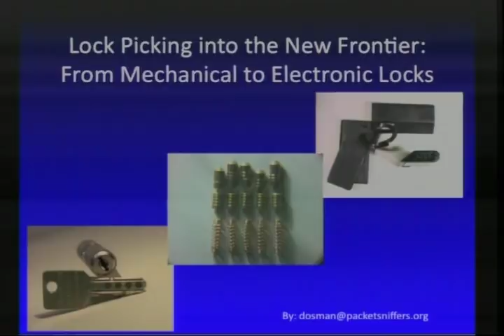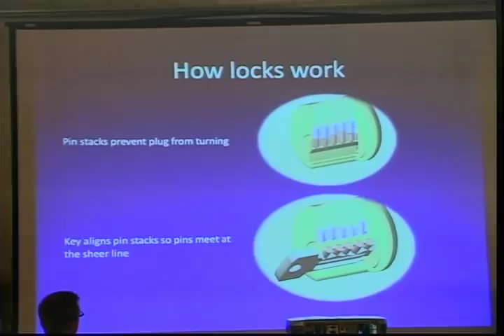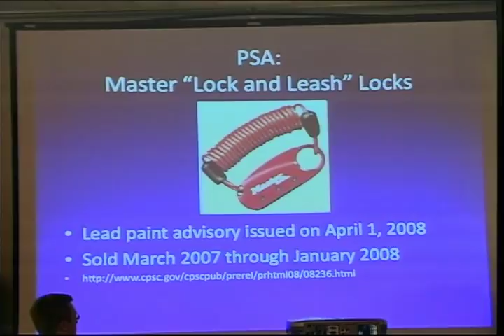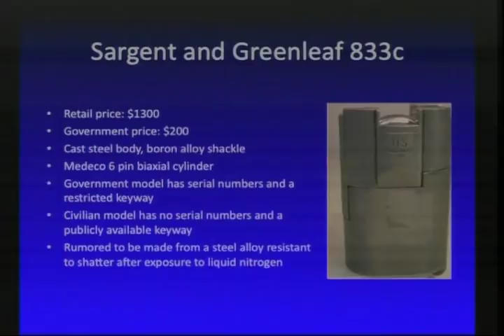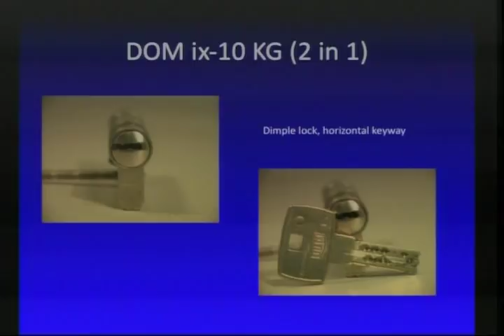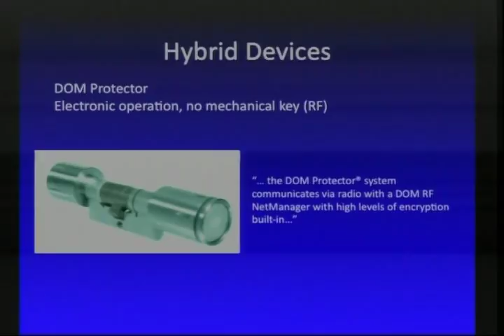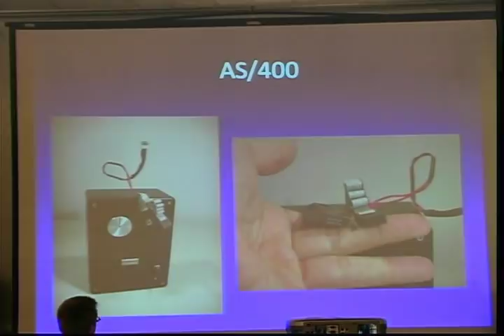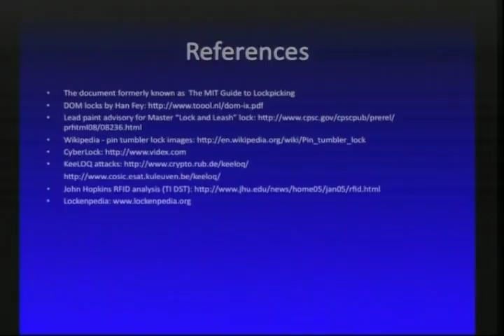NOTACON 5: Lock Picking into the New Frontier: From Mechanical to Electronic Locks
Speaker: dosman

We will start with a brief introduction to demonstrated lock picking fundamentals moving quickly towards how more advanced mechanical locks operate. Several high security cutaway locks will be shown with their additional security features explained in full view. We will then move into electronic locks. Several electronic lock systems will be discussed concluding with a discussion of the development of a brute force tool for a specific electronic lock system.